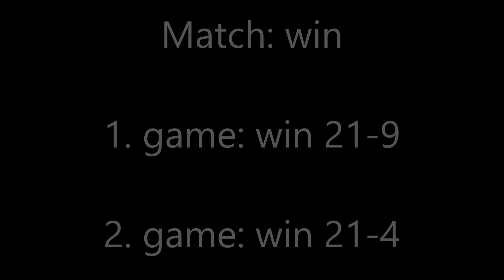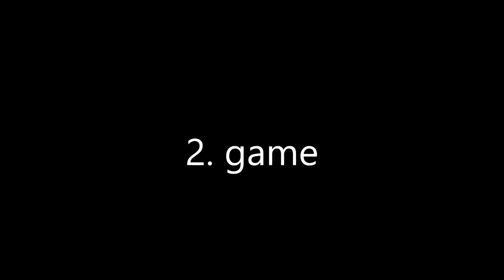Badminton Finnish Youth 2019 XD U11 Puhakka-Hirvonen (FIN) vs. Hämeenheimo-Lehtinen (FIN) 🏸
Badminton Finnish Youth International 2019 is the biggest junior badminton tournament in Finland, the FZ FORZA Finnish Junior & Youth 2019 –event, in october 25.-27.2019 in Otahalli, Espoo. There are over 400 players attending from 15 countries.

XD U11
Puhakka-Hirvonen (FIN) vs. Hämeenheimo-Lehtinen (FIN)
1. game 21-9
2. game 21-4 7:02
Match win

Organization: Espoon Sulkapallo –Badminton ESB
Tournament: FZ Forza Finnish Junior & Youth International 2019 - FYI
Venue: Otahalli, Espoo, Finland
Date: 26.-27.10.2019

Standings XD U11
1.
Ethan Feakin (GBR) - Webber School of Badminton
Laira Röhl (DEU) - SV Berliner Brauereien

2.
Juri Lisochkin (RUS) - The Federation of St-Petersburg badminton
Aariana Munar (PER) - Club Lawn Tennis

3.
Aapo Puhakka (FIN) – Jyväskylän Sulkapalloseura
Alina Hirvonen (FIN) – Polvijärven Vauhti

4.
Akseli Hämeenheimo (FIN) – Espoon Sulkapallo – Badminton
Cecilia Lehtinen (FIN) - Espoon Sulkapallo – Badminton

Others:
Akshay Kandala (IN) - Espoon Sulkapallo – Badminton
Ananya Kandala (IN) - Espoon Sulkapallo – Badminton

Topias Puhka (FIN) - Espoon Sulkapallo – Badminton
Unni Parikka (FIN) - Espoon Sulkapallo – Badminton

Niklas Hukari (FIN) – Toholammin Urheilijat
Sanna Jussila (FIN) – Alahärmän Kisa

Lassi Lybech (FIN) – Klaki Sulka
Vilma Sohlman (FIN) – Klaki Sulka